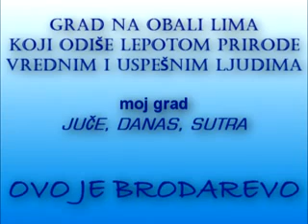Brodarevo - prezentacija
Objedinjeni materijal koji će približiti sliku malog gradića na obali Lima kao i koji gaje nostalgiju za ovaj kraj u kome su odrasli ili ih vežu prijatne uspomene i ljudi koji žive tu.